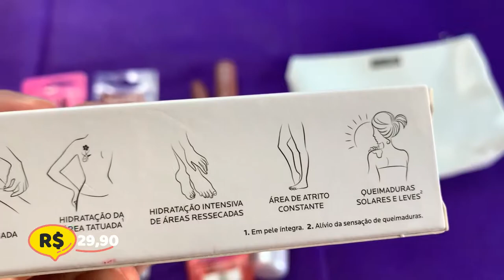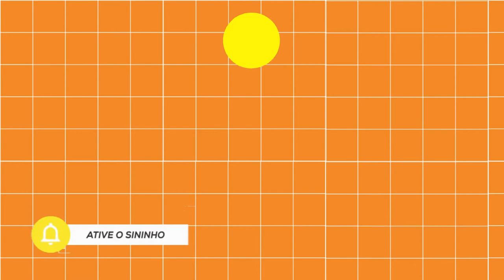Onde comprar produtos de Skin Care e de maquiagem | Época cosméticos é confiável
Mais um video de comprinhas! haha rindo de nervoso
No vídeo de hoje eu mostro minhas comprinhas de skin care e maquiagem no site da Época cosméticos. Contei sobre os preços, sobre os produtos e prazo de entrega.